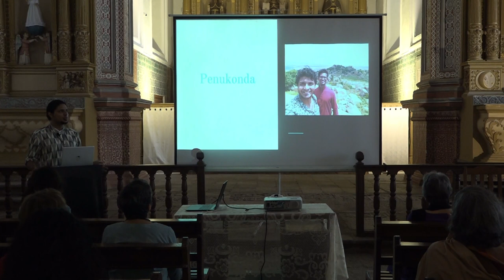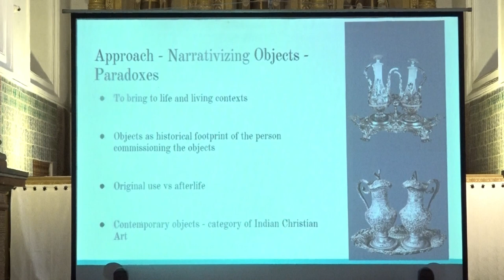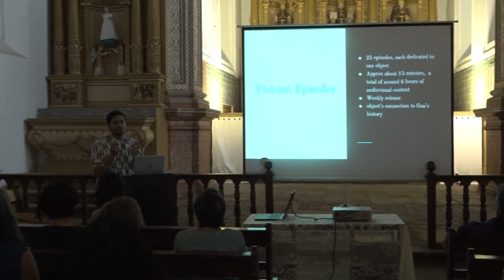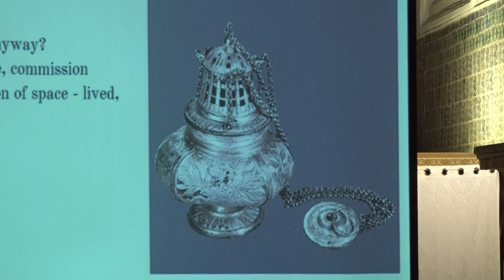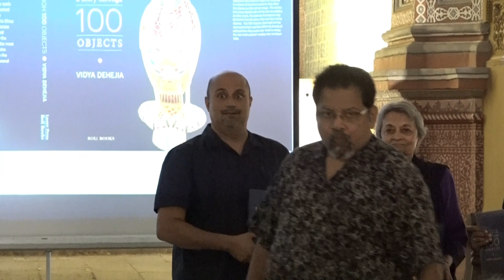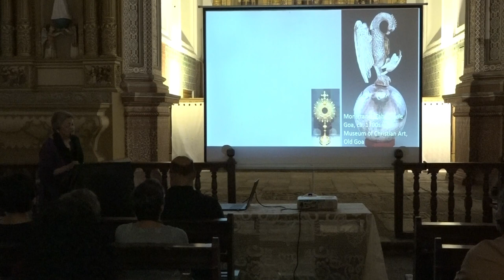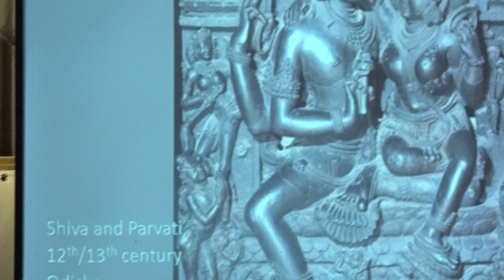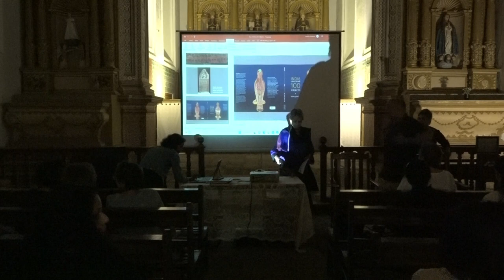Presentations on the occasion of the 29th Anniversary of the Museum of Christian Art, Old Goa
The Museum of Christian Art celebrated its 29th anniversary on 23rd January, 2023. To mark this occasion, India's first museum podcast, 'The Altar of Time: A History of India's Christian Art', produced by Kevin Fernandes and Anirudh Kanisetti was launched. This project is implemented by the India Foundation for the Arts (IFA) under the Archive and Museums Program, with Anirudh Kanisetti as the Project Coordinator in collaboration with the Museum of Christian Art, Goa. This has been made possible with support from the Goethe-Institut/Max Mueller Bhavan, New Delhi and the Parijat Foundation. The making of the podcast was presented by co-creator Kevin Fernandes on 22nd January, 2023 in the Church of Santa Monica.

This was followed by Vivek Menezes in conversation with Dr. Vidya Dahejia about her new book, 'India, A Story through 100 Objects'. Dr. Dahejia has been the pioneer of research in the Buddhist art of the centuries BCE to the esoteric temples of North India, and from the sacred bronzes of South India to art under British Raj. She has been conferred with a Padma Bhushan in 2012 for her achievements in the fields of art and education. Vivek Menezes is the co-founder and co-curator of the Goa Arts and Literature Festival.